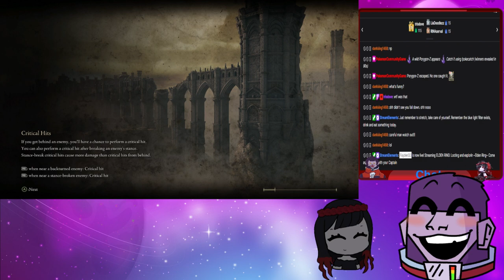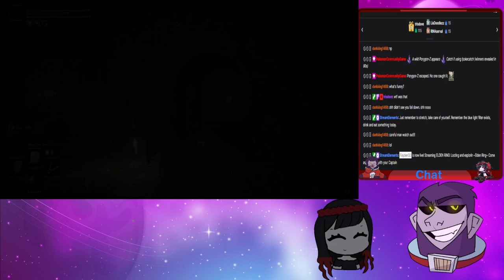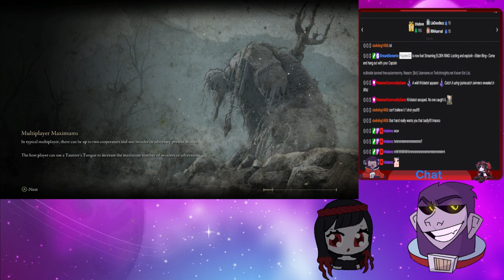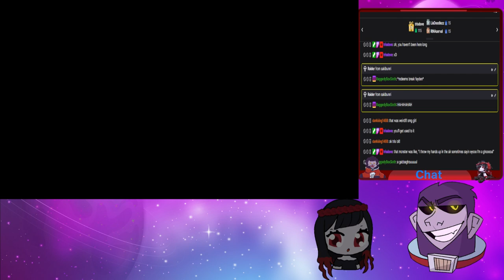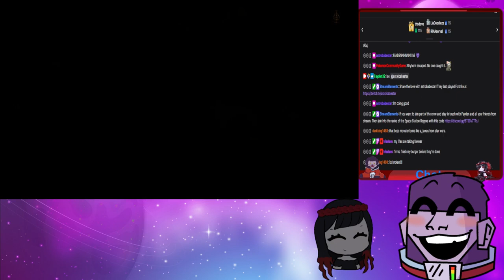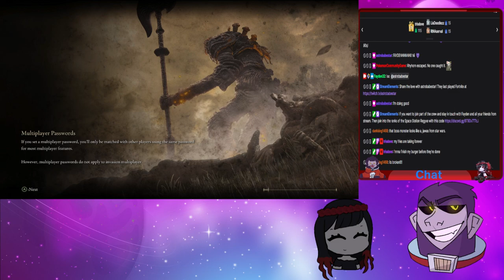Looting and esplorin ~Elden Ring~ Come and hang out with your Captain